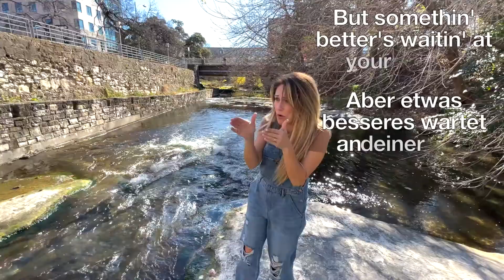Know Your Worth by Khalid ft. Disclosure a Sign Language Cover // Megg Rose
Subtitled by: Marisa Baca

Social Media Team: Zion Harper

The purpose of this video is to provide accessibility for our Deaf/HH community to enjoy music & artists equally in sign language. There is no monetize from this video for Megg is passionate in fighting for accessibility for the Deaf world know enjoy music equally in sign language just as you hearing people have access to your language 24/7

Sign Language is a human right. We have a responsibility to make music accessible in sign language for the Deaf/HH because we are the last minority that suffers from language barriers in sign language. We hope you can collaborate with us and support our vision to make music accessible for all over the world in sign language in all languages so we can enjoy music equally like the hearing world has in all spoken languages.

You can request Megg to sign one your favorite songs by emailing:
Please note that Megg is Deaf. She relies on the Lyrics that plays with the sound & the words playing at the same time so she can feel the timing of the words & the space in between.

You can follow Megg Rose, who is a Deaf Performing Artist who performs a variety of music by her first language, in Sign Language.